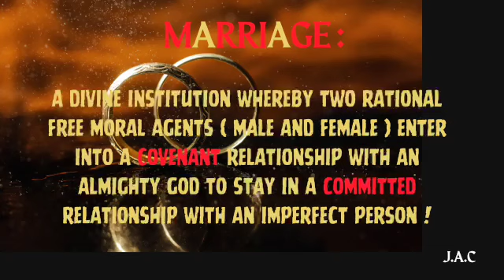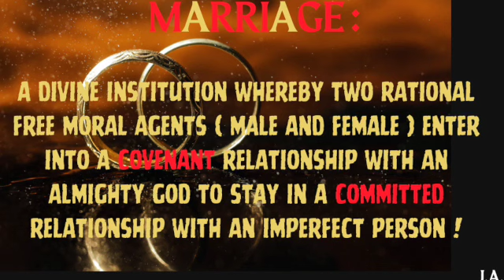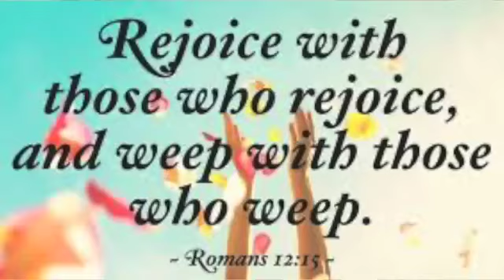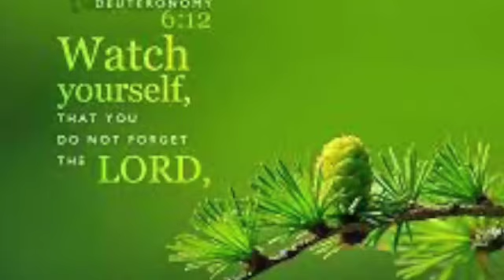CELEBRATE EACH OTHER!